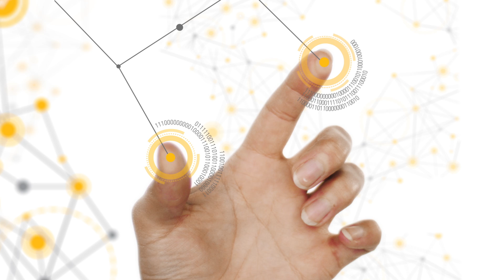Caterpillar Data Innovation Labs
- With the data revolution that's sweeping the globe, companies that understand and leverage the value of Big Data will be the ones to succeed. Caterpillar is thinking "big," using global data innovation labs to help drive data-based progress for the company and our customers, dealers, suppliers, employees, and shareholders.